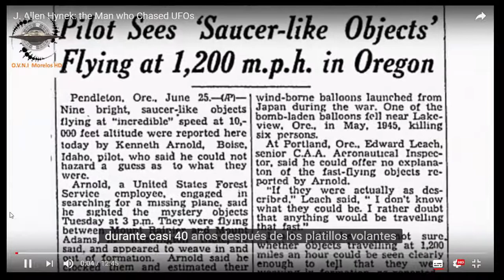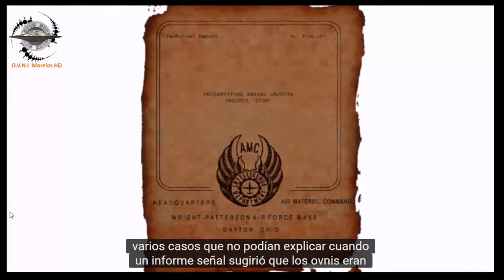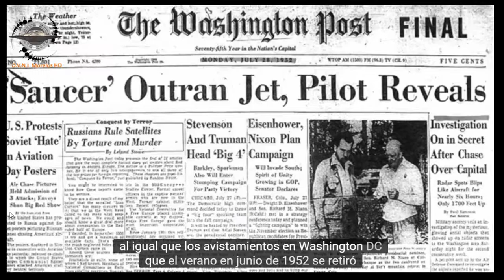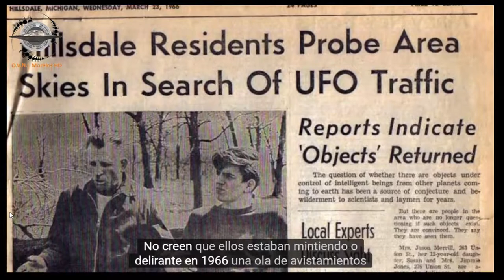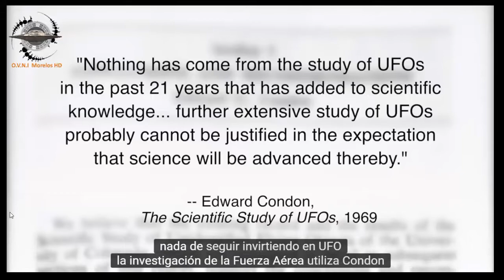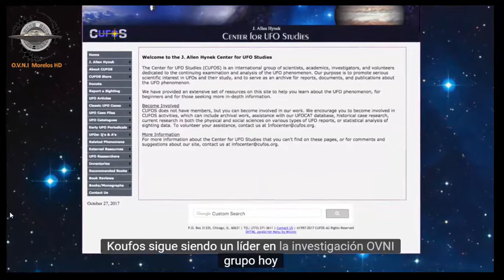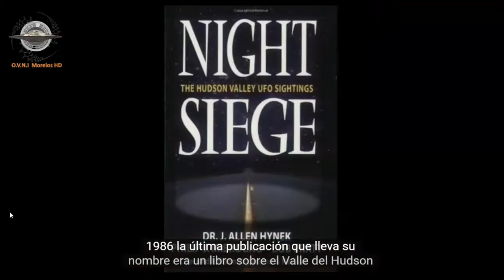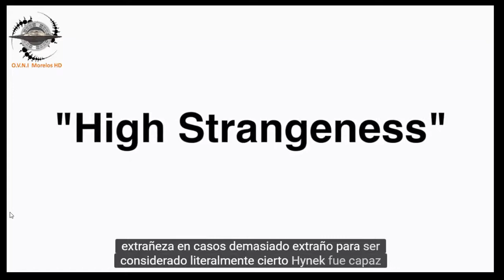Josef ALLen Hynek Astrofisico (UFO) en español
Josef Allen es recordado por su investigación sobre el fenómeno ovni. Intervino como asesor científico en tres estudios ufológicos: Proyecto Sign (1947–1949), Proyecto Grudge (1949–1952) y Proyecto Libro Azul (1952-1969). Posteriormente y durante décadas se dedicó a investigar el fenómeno ovni por su cuenta.